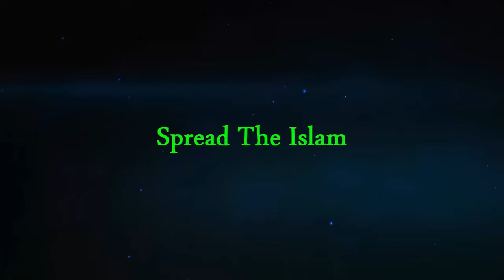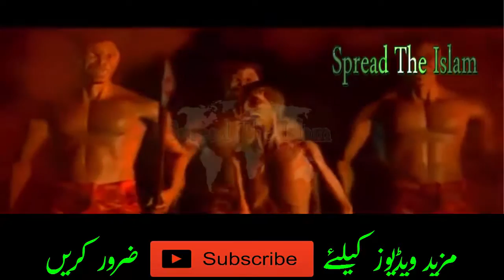First Night In Grave Extremely Emotional Qabar Ki Pehli Raat